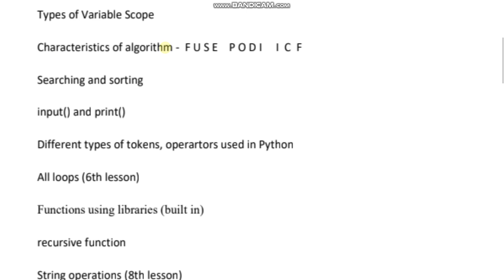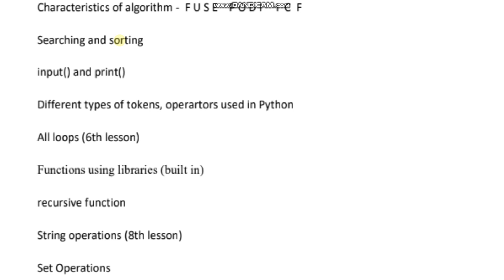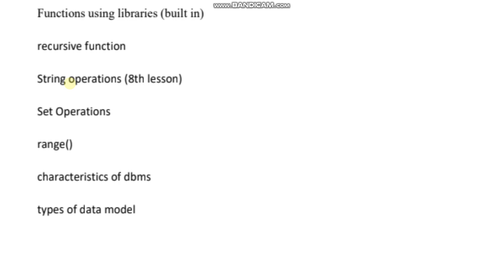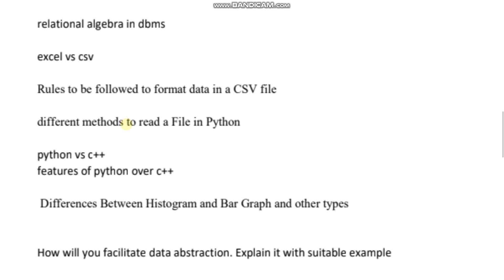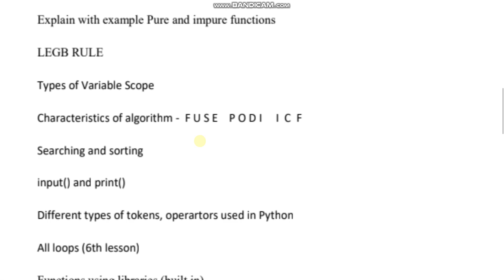12th CS Half yearly important 5 marks | important five marks | 12th computer science 2024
12th CS half yearly important 5 marks questions Tamil Nadu
12th standard computer science important questions 2024
computer science 5 marks questions 12th class half yearly exam
Tamil Nadu 12th computer science important questions 2024
TN 12th computer science 5 marks preparation tips
important five marks questions 12th CS Tamil Nadu syllabus
12th CS board exam half yearly 5 marks key questions
half yearly 2024 important computer science 12th Tamil Nadu
12th computer science important five marks half yearly 2024
important 5 marks questions for 12th half yearly Tamil Nadu
12th half yearly computer science important questions and answers
important 5 mark questions 12th standard computer science exam
Tamil Nadu 12th standard CS five marks preparation guide
5 marks questions for computer science 12th state board syllabus
12th computer science 2024 important exam questions Tamil Nadu
Class 12 half yearly CS important five mark questions
2024 12th computer science half yearly exam guide Tamil Nadu
important CS 5 marks questions for 12th students Tamil Nadu board
12th half yearly computer science 5 marks key topics 2024